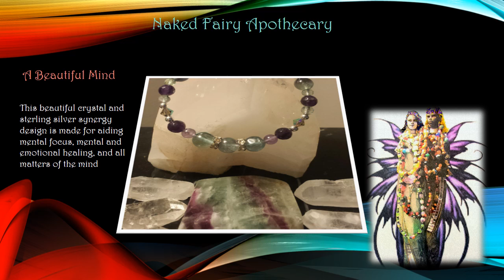A Beautiful Mind-crystal synergy jewelry by Naked Fairy Apothecary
an educational video about the merits and uses of fluorite and amethyst jewelry to enhance concentration, focus, retention,  spiritual health and cognitive balance. Crystal healing necklace and bracelets.
See all my designs at Naked Fairy Apothecary.com